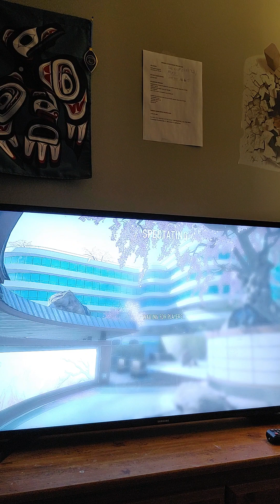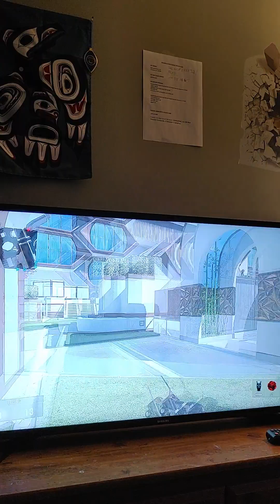Call of Duty Advanced Warfare Gameplay Part 2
this is another gameplay I hate this map